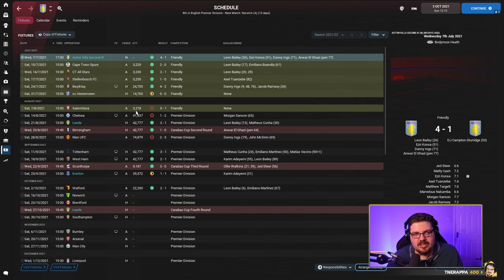Teaching Lollujo and WorkTheSpace to run a SUSTAINABLE CLUB